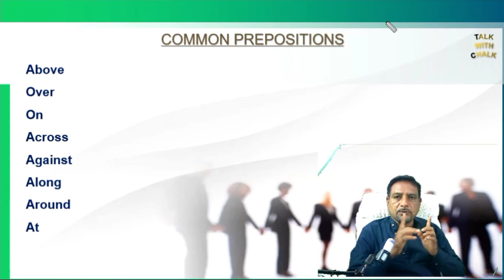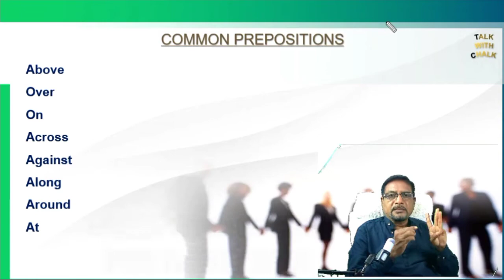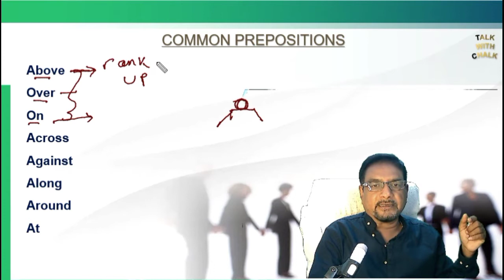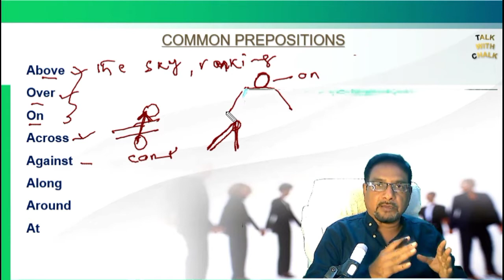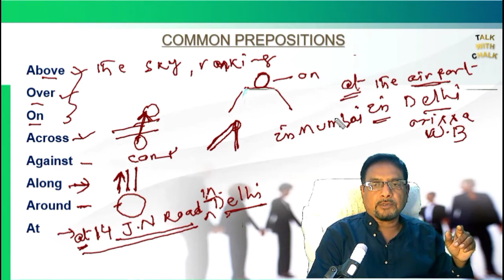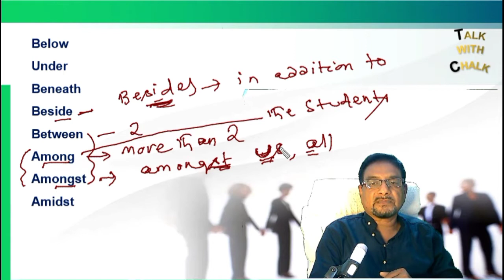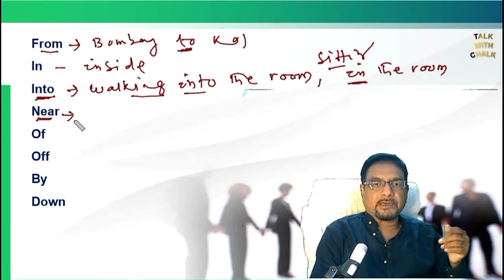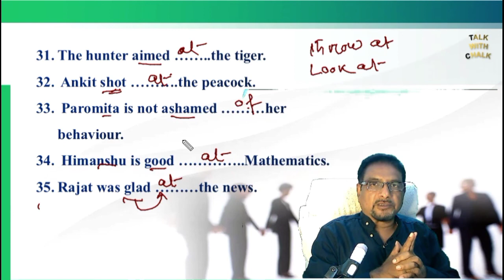BASIC PREPOSITION RULES WITH EXAMPLES & EXPLANATION FOR IBPS SBI SSC OSSC OSSSC ARI AMIN EXAMS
Lets understand the Preposition with meaning and explanation to get through the cut off mark in all types of Banking exams, SSC and other state level exams. This video contains the meaning based and time related prepositions .The next video will be given the word related prepositions.

TOP 10 MATH (SOLVED PAPER) FOR GROUP D ,SI,NTPC,CGL,CHSL AND STATE LEVEL EXAMS IN HINDI & ENGLISH
TOP 50 GK ON INDIAN JUDICIARY FOR HIGHCOURT ASO CGL CHSL NTPC GROUP-D OSSC & OSSSC EXAM IN HINDI
TOP 15 REASONING SOLVED PAPER FOR CGL CHSL NTPC GROUP D WITH EXPLANATION SHORTCUTS & SIMPLE WAY
Top 100 science oneliner GK for SSC NTPC GROUP D OSSC OSSSC ARI AMIN STATISTICAL SURVEYOR exams